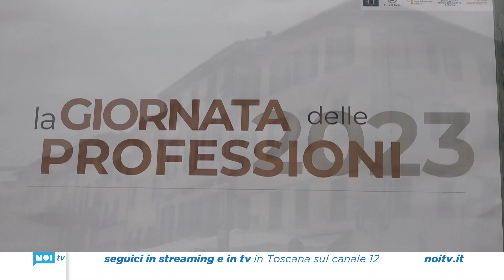Centinaia di studenti in San Francesco per la Giornata delle Professioni